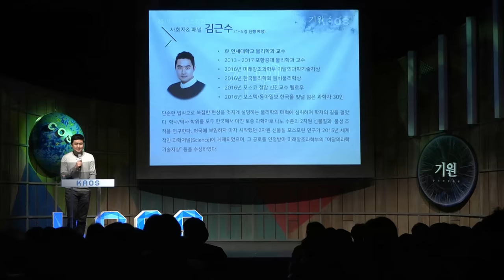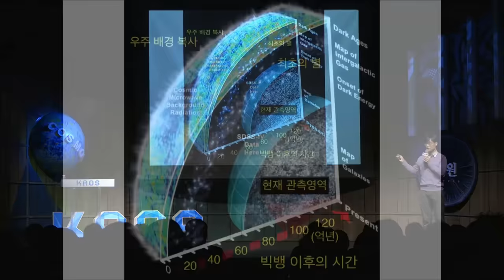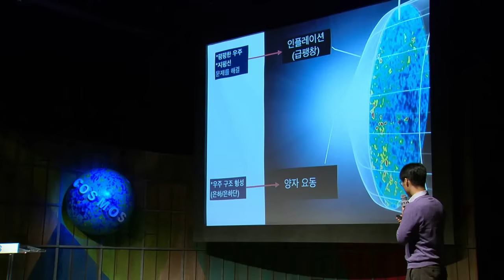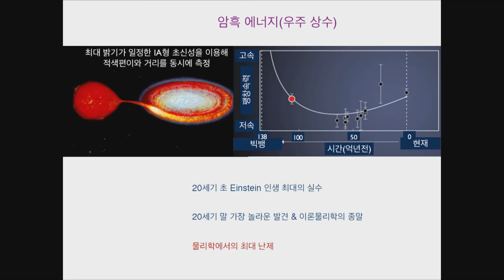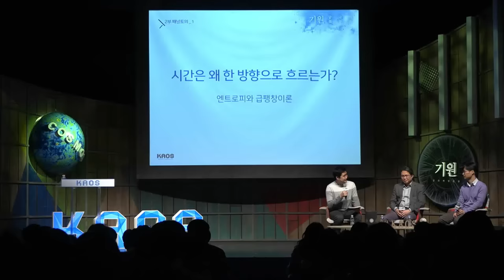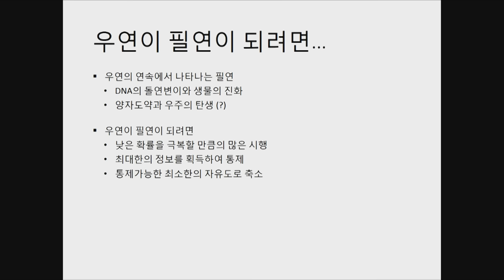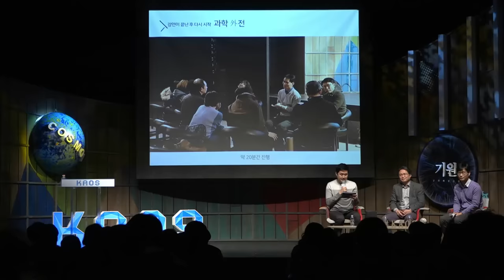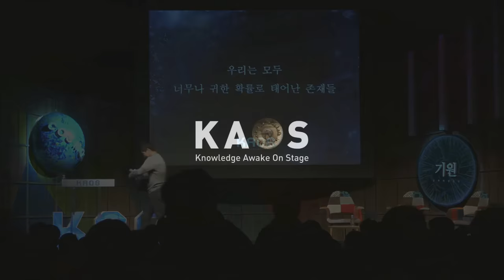[강연] 우주는 어떻게 시작되었는가?-빅뱅 _ by김형도｜2019 봄 카오스강연 '기원, 궁극의 질문들' 2강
[강연] 우주는 어떻게 시작되었는가?-빅뱅 _ 김형도 ｜2019 봄 카오스강연 '기원, 궁극의 질문들' 2강

◆연사: 김형도 _서울대 물리천문학부 교수
◆패널: 김항배 _한양대 물리학과 교수
◆모더레이터: 김근수 _연세대 물리학과 교수

◆강연개요◆
현대물리학이 우주에 대해 이해하고 있는 것들과 여전히 모르고 있는 것들에 대해 살펴본다. 허블의 관측으로 시작된 현대우주론은 빅뱅 핵합성, 우주 배경 복사를 통해 정밀 관측 과학으로 자리잡고 있다. 우리가 이해하고 있는 초기 우주의 역사를 살펴보기 위해 시공간과 에너지, 질량과 빛의 기원, 인플레이션 이론 등을 소개한다. 또한 최근 이루어진 힉스 입자와 발견과 중력파의 관측이 우주의 기원에 대해 추가로 알려주는 것들을 설명한다.

◆패널토의◆
1. 시간은 왜 한 방향으로 흐르는가? -엔트로피와 급팽창이론
2. 인류는 어떻게 태어났는가? -인류원리와 다중우주, 그리고 무한
   [3분 과학] 우연과 필연 (김항배 교수)
3. 과학자의 미스터리
    1_ 최고의 과학자는?
    2_ 최고의 별 또는 은하는?
    3_ 내 인생의 미스터리